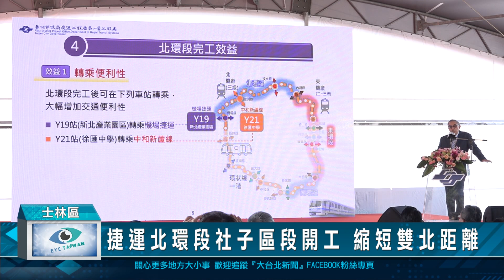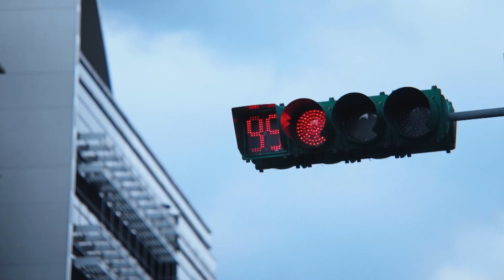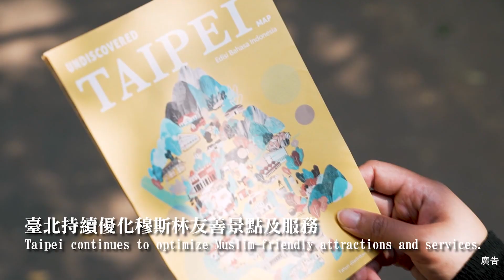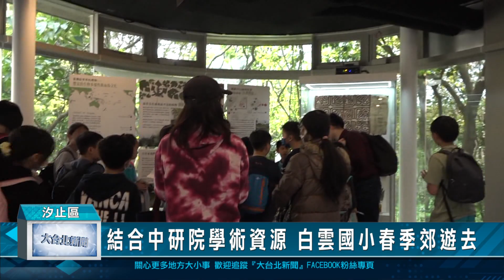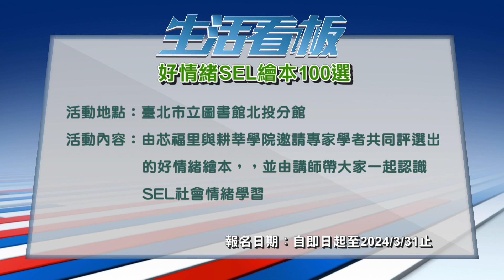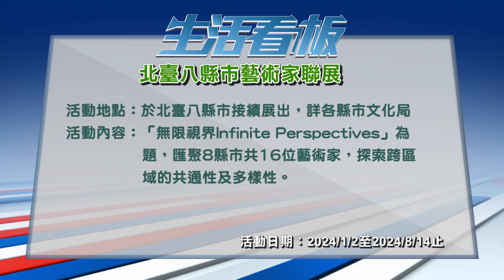20240321 大台北新聞